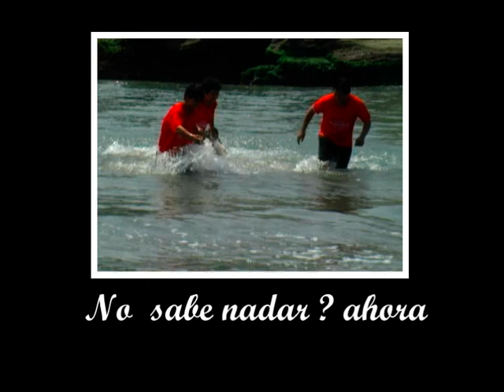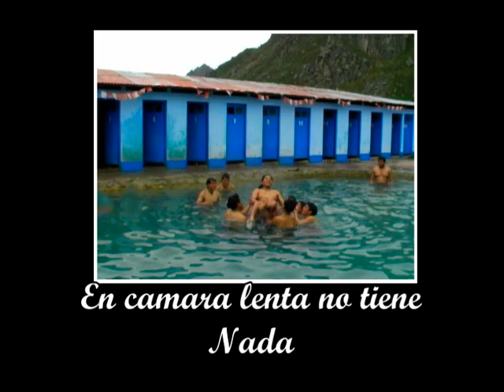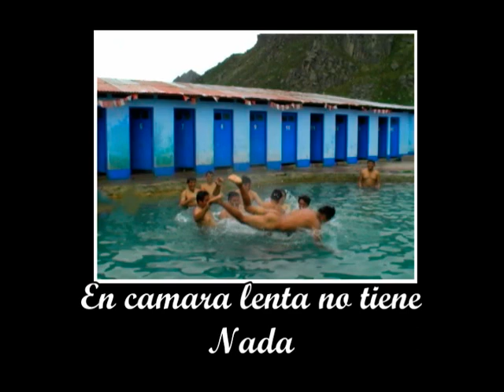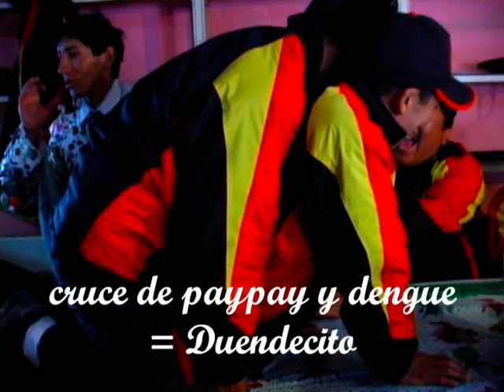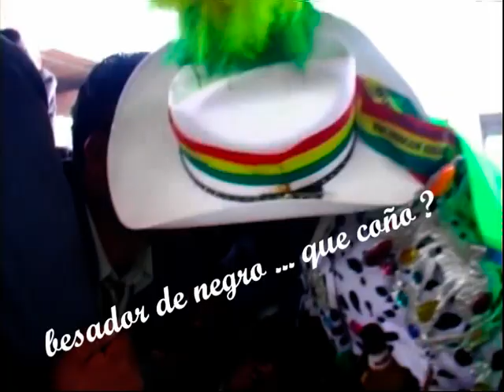BANDA ORQUESTA SHOW FILARMONICA LLIPA / detras de camara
DETRAS DE CAMARA EN ALGUNOS COMPROMISOS GRABANDO EL VIDEO